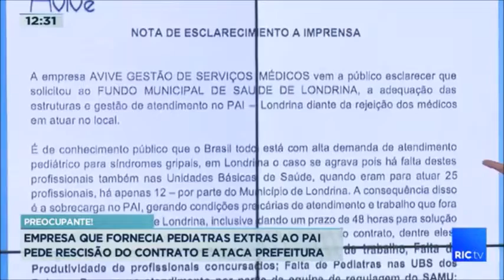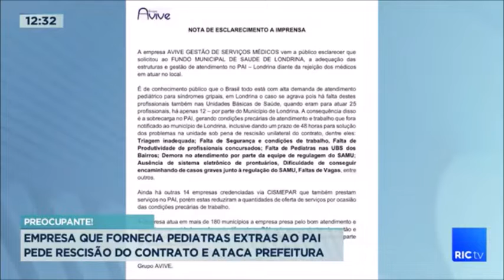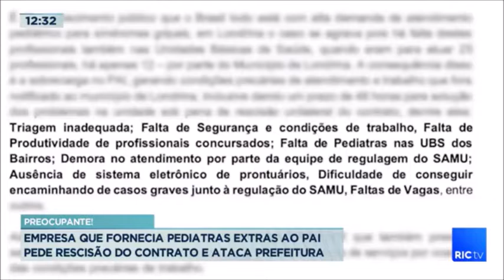Empresa contratada pela Prefeitura para fornecer pediatras para o PAI pediu rescisão de contrato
A empresa contratada, que ficou à frente do serviço por menos de um mês, enviou um ofício à Prefeitura listando irregularidades registradas pelos médicos terceirizados.